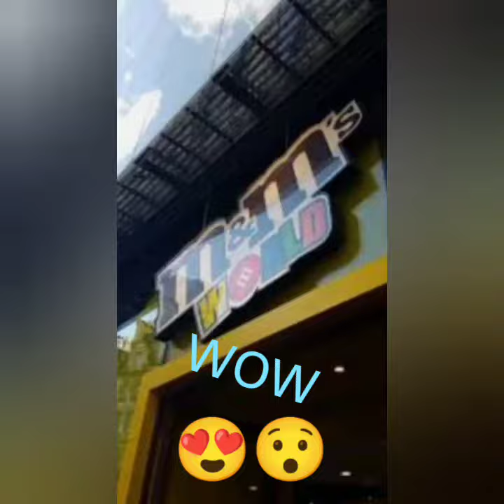عالم mgm ام اند ام الخيالي👀🍬🍡🍭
زورو قناتي وتابعوا احلى اللحظات